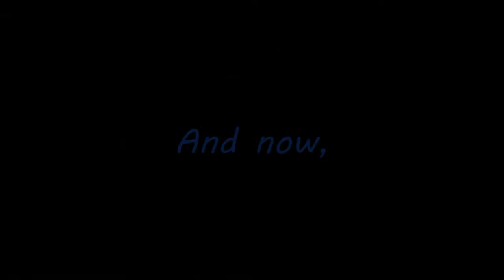The Long Dark Episode 2 - Part 13 - Killing the Bear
Now that Will has the necessary parts for the radio, he heads back to Jeremiah. But, something else has other plans...